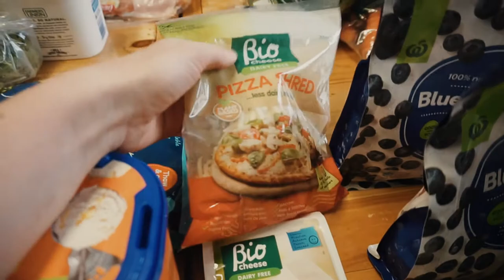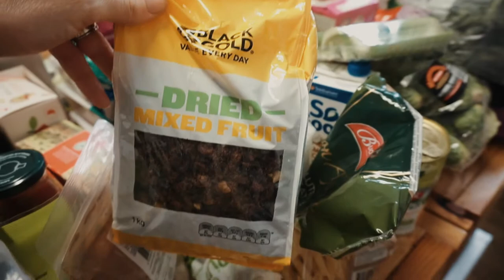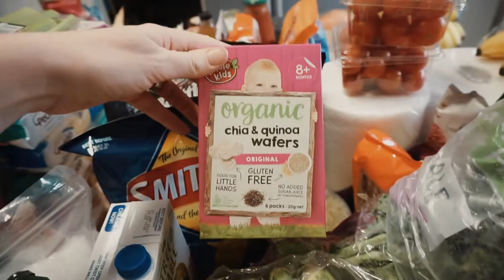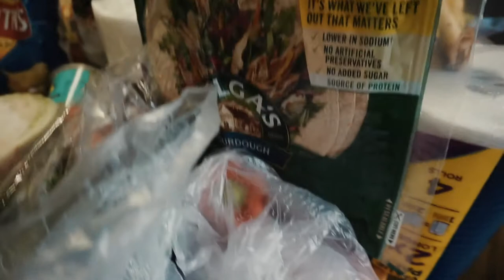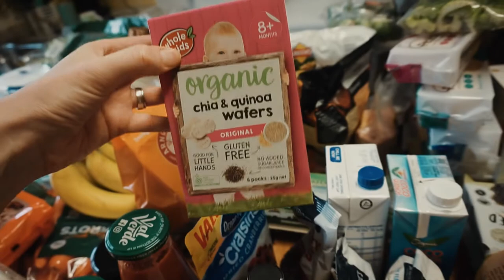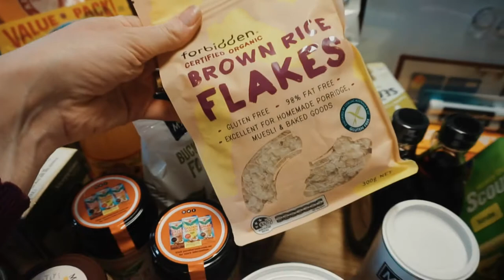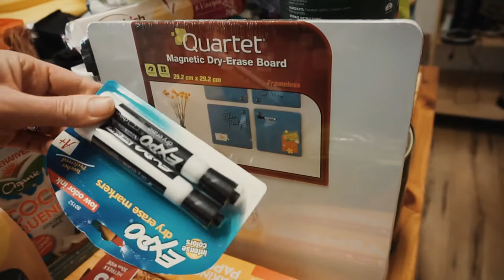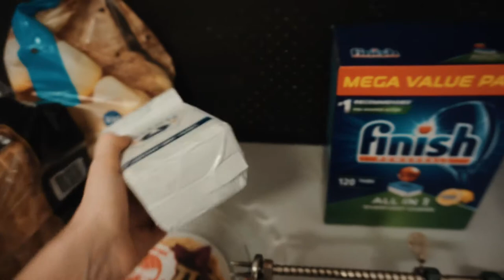STILL NO TOILET PAPER | Dealing With Food Restrictions As A Large Rural Family | Grocery Haul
How I'm dealing with the food restrictions and we ran out of toilet paper.

We are an Australian Family With Six Young Children! Luke, Peta,  Francis (10) Arrow (9) Savannah (7) Holly (5) Willow (3) and Cedar (1). We post videos about our home school, healthy meal ideas, home making, routines and habits, pregnancy, weight loss, growing our own food, and living a healthy lifestyle, and much more! We live on a farm in country South Australia.